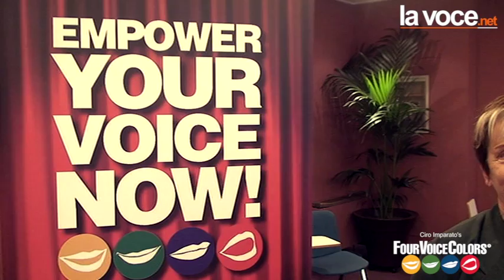Sempre giovani con FourVoiceColors®!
Migliorando la tua voce, generi emozioni e migliori la tua vita...e gli anni che passano non saranno mai un peso!